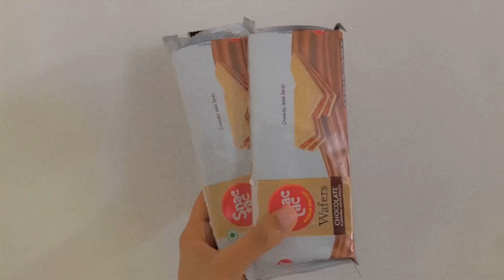kutty day in my life 🌧️🎀( Organising, back to school stuffs , palkova 🫶🏻)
Day in my life , shopping, day in the life , dessert , Bangalore, living alone